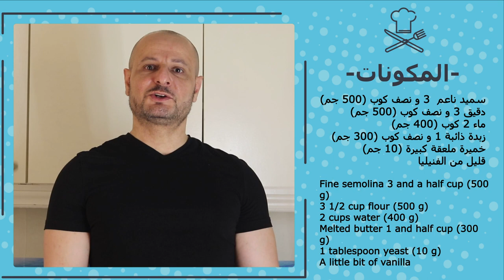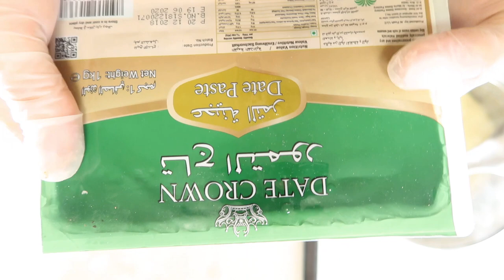اسهل واسرع تشكيلة - معمول وكعك بالسميد والدقيق - ✅ زي المحلات بالمكسرات بالعجوة بالشوكولاتة و الصوص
انستقرام Instagram

اسهل واسرع تشكيلة معمول وكعك بالسميد والدقيق زي المحلات بالمكسرات بالعجوة بالشوكولاتة بالصوص الابيض Maamoul
سميد ناعم  3 و نصف كوب (500 جم)
دقيق 3 و نصف كوب (500 جم)
ماء 2 كوب (400 جم)
زبدة ذائبة 1 و نصف كوب (300 جم)
خميرة ملعقة كبيرة (10 جم)
قليل من الفنيليا
Fine semolina 3 and a half cup (500 g)
3 1/2 cup flour (500 g)
2 cups water (400 g)
Melted butter 1 and half cup (300 g)
1 tablespoon yeast (10 g)
A little bit of vanilla